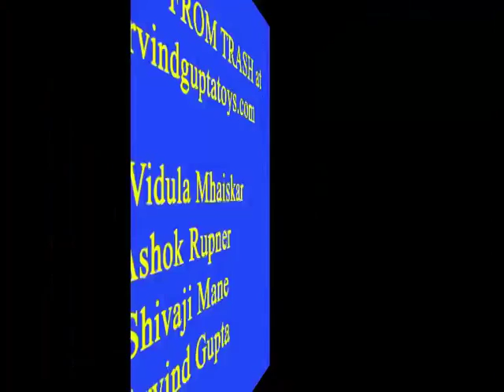Wine Tears | Gujarati | An unusual experiment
Fill one-third of the cup with port wine. Shake it a few times and then leave it. The alcohol in the wine will evaporate but water will remain. Slowly, droplets of water will form and roll down the glass like tears.
This work was supported by IUCAA and Tata Trust. This film was made by Ashok Rupner TATA Trust: Education is one of the key focus areas for Tata Trusts, aiming towards enabling access of quality education to the underprivileged population in India. To facilitate quality in teaching and learning of Science education through workshops, capacity building and resource creation, Tata Trusts have been supporting Muktangan Vigyan Shodhika (MVS), IUCAA's Children’s Science Centre, since inception. To know more about other initiatives of Tata Trusts, please